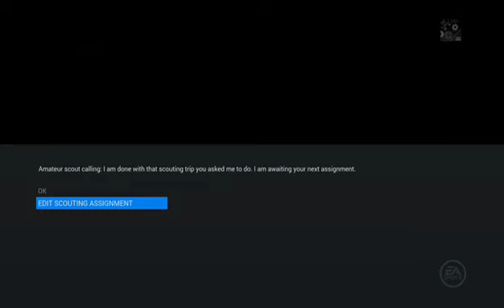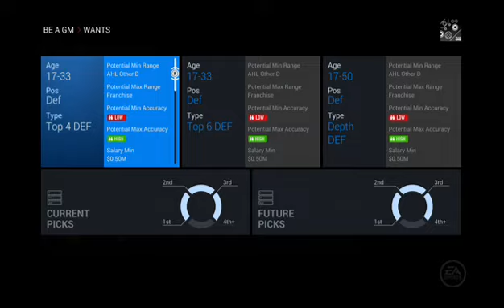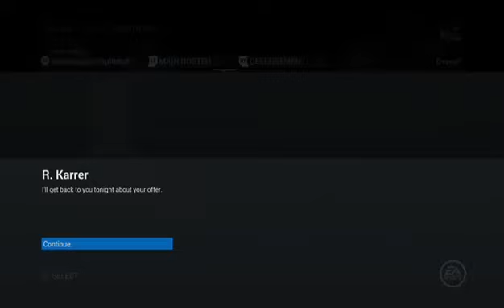NHL 16 Fantasy GM: Washington Capitals S5 Episode 32 // Draft (XBone)